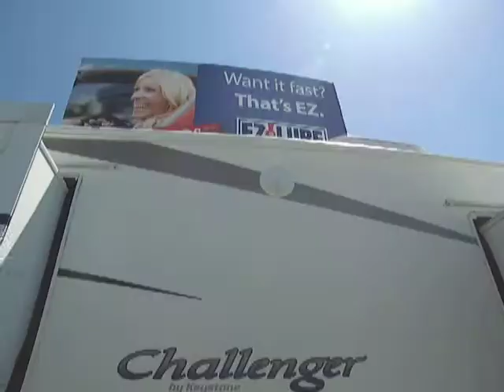2004 KEYSTONE CHALLENGER 34TLB in Upland, CA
2004 KEYSTONE CHALLENGER 34TLB in Upland, CA for sale on RVTrader.com